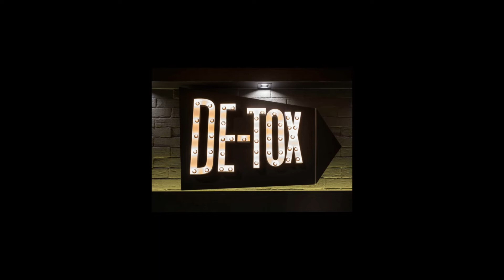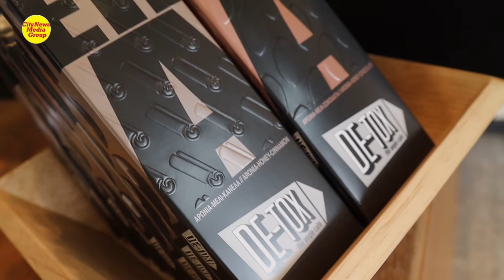DE TOX , Καφετέρια στους Αμπελοκήπους